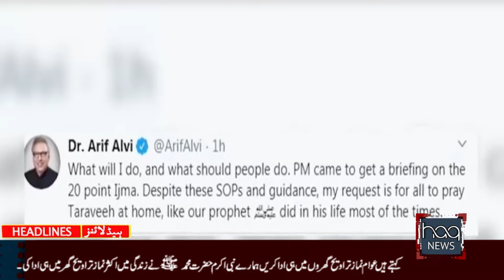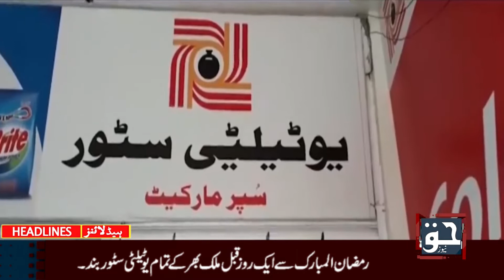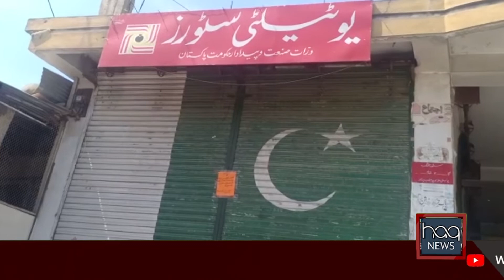Headlines Today l News Bulletin | Haq News